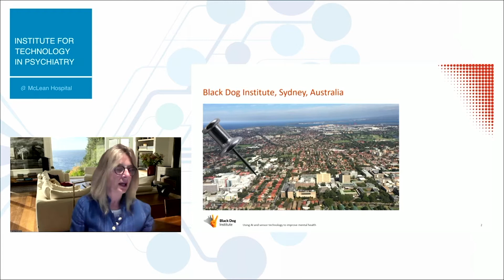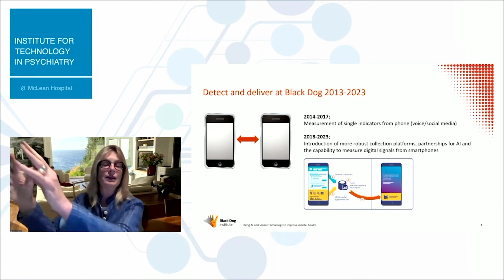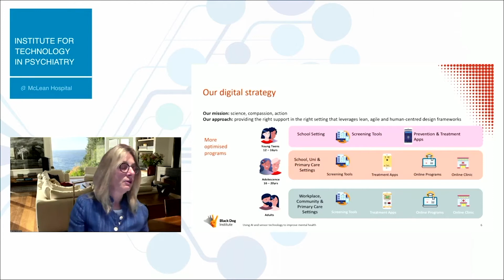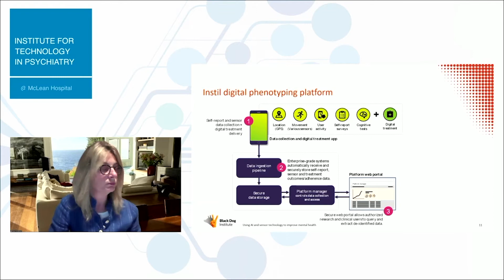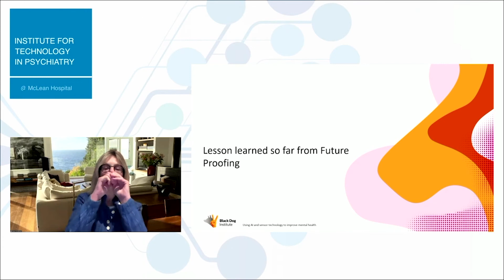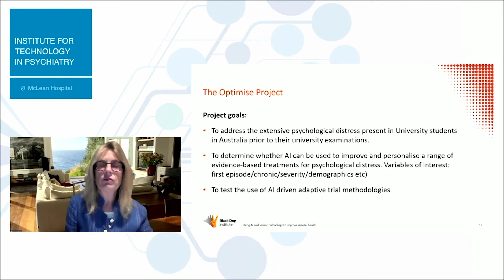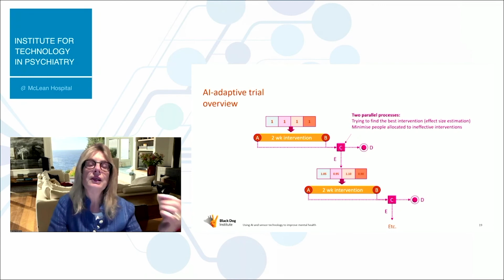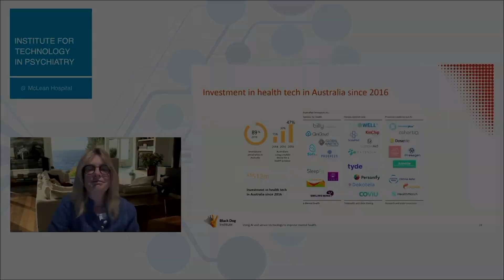Helen Christensen: "Using AI and Sensor Technology to Improve Mental Health"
Helen Christensen, AO, MPsychol, PhD, Black Dog Institute, Australia

Dr. Christensen presents as part of a panel on "Global Access to Mental Healthcare Through Digital Technology."